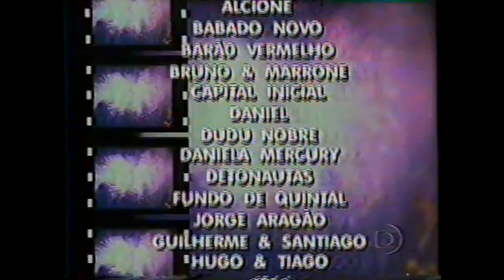Show da Virada (2004/2005) | Encerramento